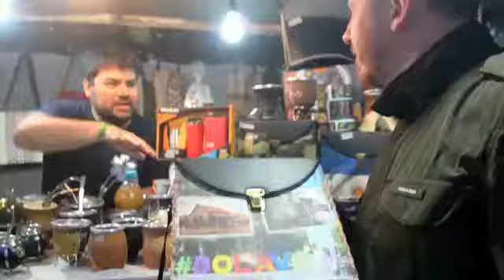Balance de gestión de Dante Bowen | Dolavon